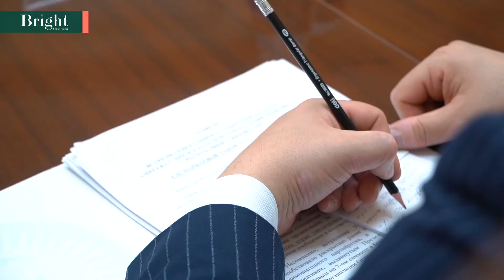Встреча Председателя Сената Олий Мажлиса с Делегацией Тюркского совета во главе с Багдадом Амреевым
Видеоотчет к переговорам Председателя Сената Олий Мажлиса Танзилы Нарбаевой с Делегацией Тюркского совета во главе с Генеральным секретарем Багдадом Амреевым

На встрече обсуждалось стремительное развитие государств-участников Тюркского совета в разных сферах деятельности, а также о необходимости и дальше налаживать всесторонние отношения в рамках Тюркского совета.

Подробнее о прошедшей встрече читайте в предыдущих постах.

Следите за нашими новостями, чтобы всегда быть в курсе последних событий.